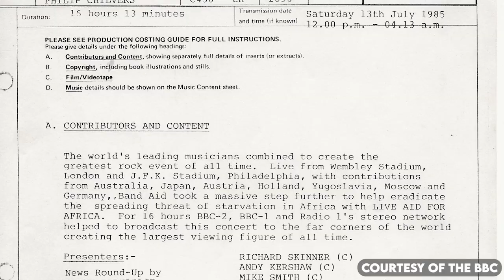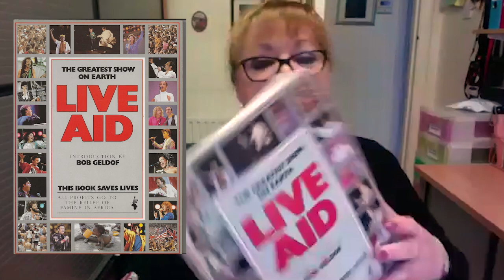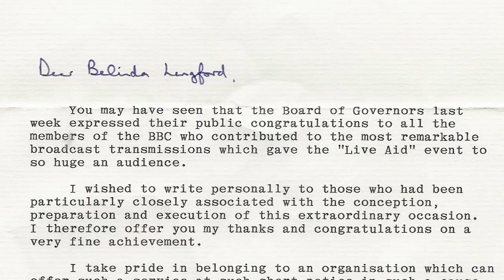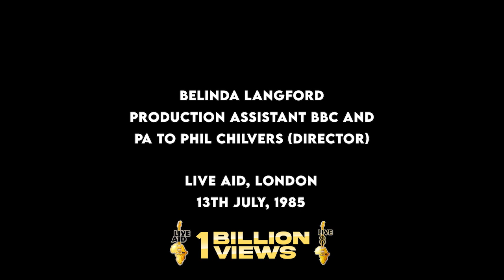The Making Of Live Aid - A Conversation With Belinda Langford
Belinda Langford (Production Assistant & PA to Phil Chilvers) sharing her memories of the production of the Live Aid event at Wembley Stadium on July 13th, 1985.

This conversation was recorded in December 2021.